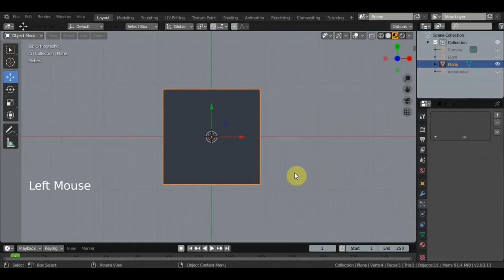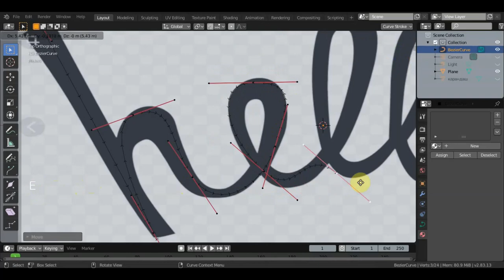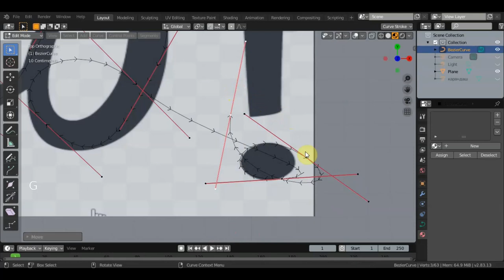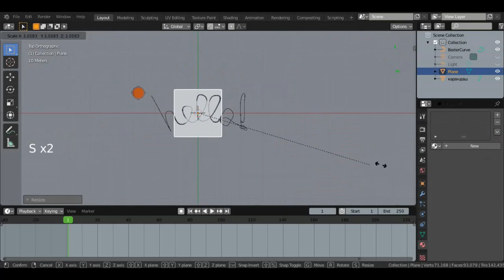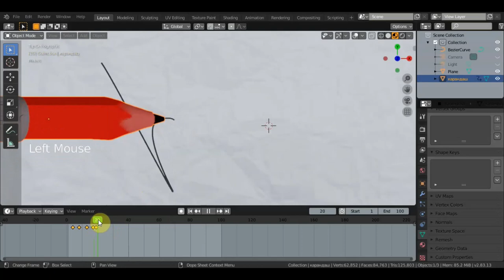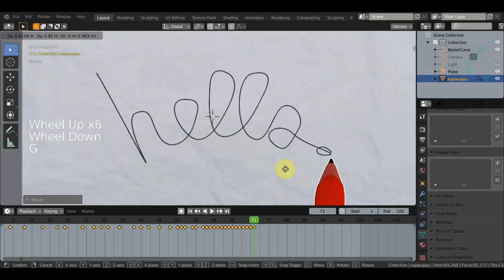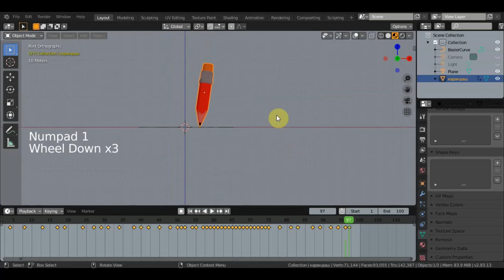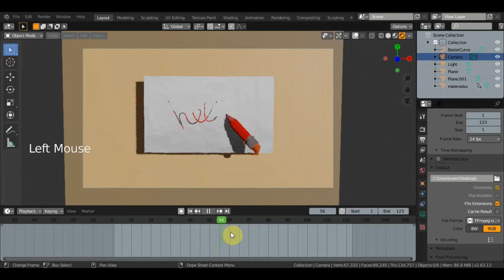BLENDER 2.83 Анимация пишущего карандаша